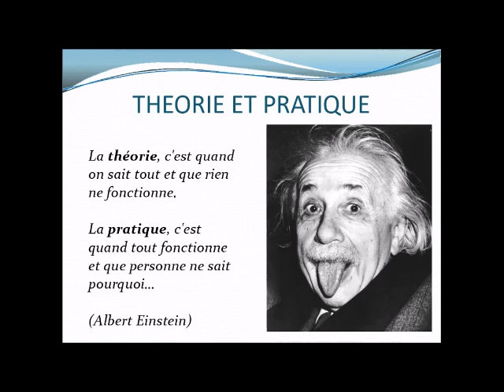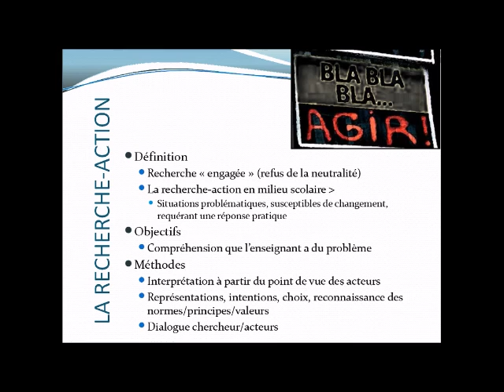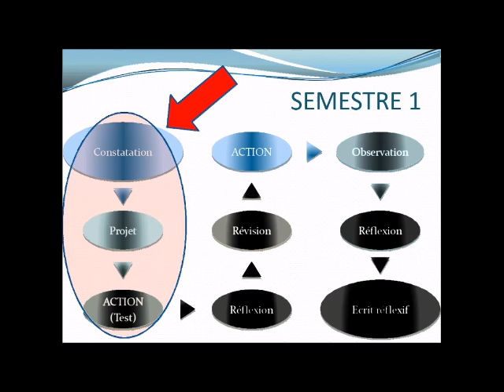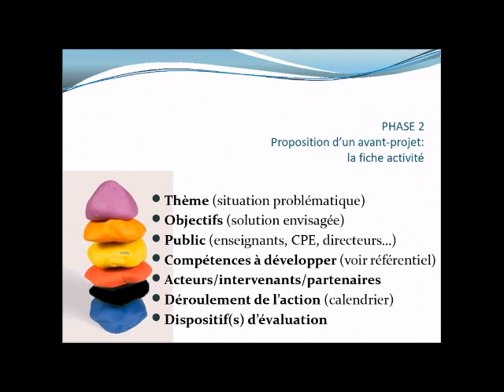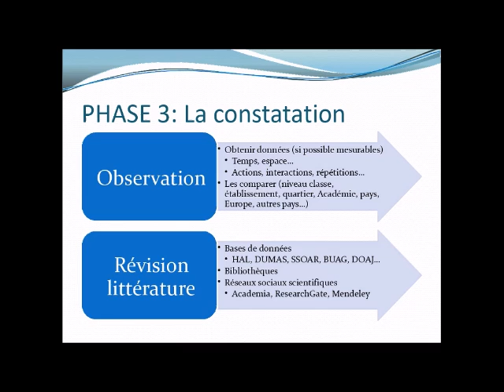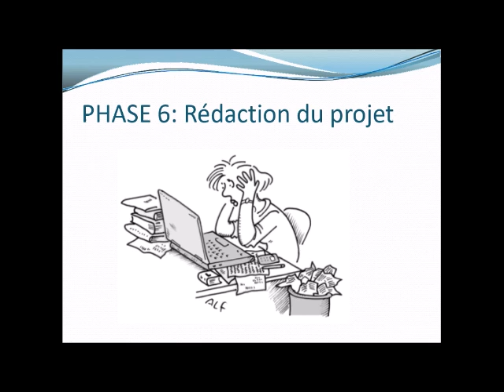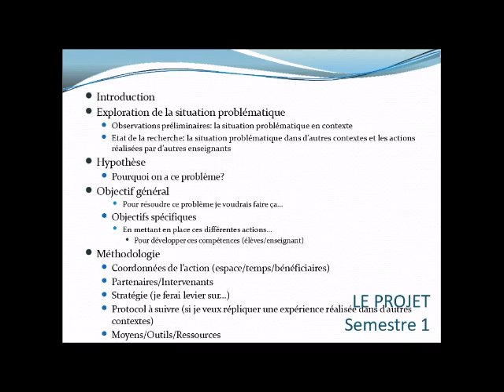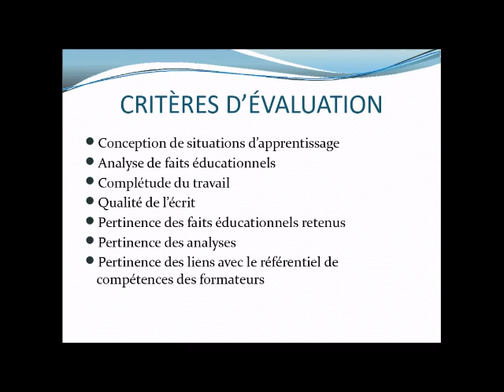Le mémoire professionnel - 2a. La recherche-action en éducation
Bonjour è toutes et à tous,
Je suis Maurizio ALI’, maitre de conférences à l’Institut National Supérieur du Professorat et de l’Education (INSPE) de la Martinique, composante de l’Université des Antilles, et membre du Centre de Recherches et de Ressources en Education et Formation (CRREF - EA4538), de l’Equipe d'Accueil Sociétés Traditionnelles et Contemporaines en Océanie (EASTCO - EA4241) de l’Université de la Polynésie Française et du Centre interuniversitaire d'études et de recherches autochtones  (CIERA) de l’Université de Montréal.
Je vous présente cette série de tutoriels sur le mémoire professionnel qui sont destinés aux personnels de l’éducation nationale en formation continue qui se préparent aux diplômes universitaires (DUFAE) et aux certifications académiques (CAFIPEMF, CAFFA, CAPPEI). Mon objectif est de vous montrer la logique de la recherche-action, les enjeux du mémoire et les stratégies de rédaction.
J’espère que ces vidéos, réalisées avec les moyens du bord, pourront vous aider dans votre travail !
Merci beaucoup !